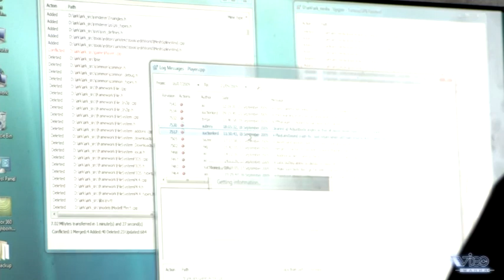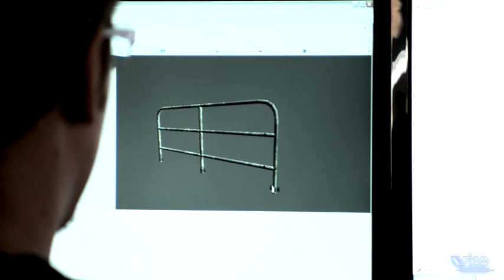Brink: Сюжет и Геймплей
Разработчики игры рассказывают о сюжете и геймплее.
Дата выхода: июнь 2011 года
Перевод: Игромания